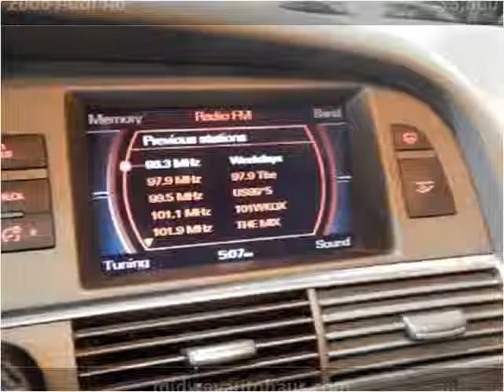2006 Audi A6 Used Cars Bridgeview IL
This 2006 Audi A6 is available from Midway Autohaus.